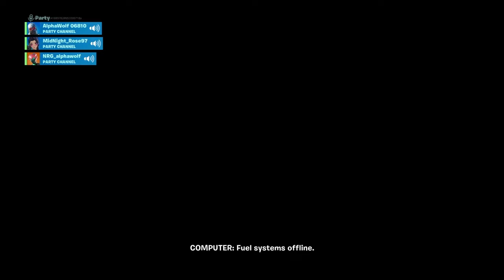"To Be Continued"